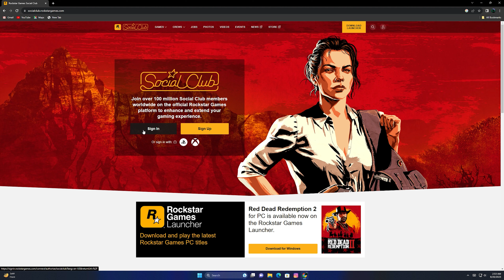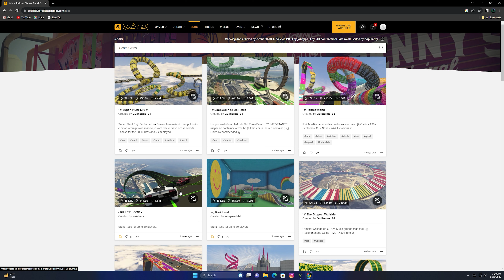How To Play Gta V Online Parkour 2023 || Race and Stunts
GTA V RACING AND STUNTS AND MUCH MORE PARKOUR VIDEO FOR BEGINNERS ||